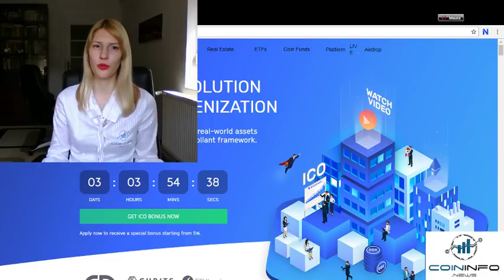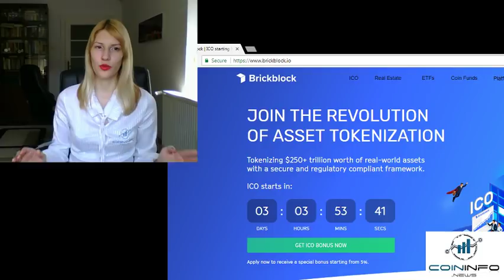Brickblock, Asset Trading on the Blockchain - CoinInfo.News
Hello everyone! This is Maura, the Last Black Unicorn from Coin Info News! Today, I will take a look into Brickblock, Stock Trading on the Blockchain.

Brickblock enables cryptocurrency investors from all over the world to purchase real-world assets and funds with cryptocurrency. According to their White Paper, Brickblock is building a new blockchain-based solution for investing in exchange-traded funds (ETFs), real estate funds (REFs), passive coin-traded funds (CTFs) and active coin managed funds (CMFs).